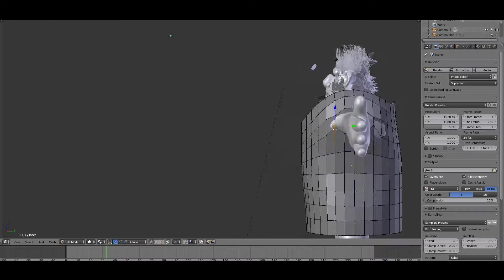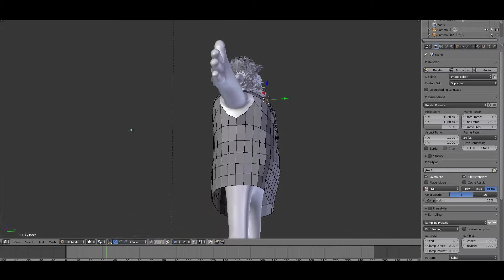Making a Fur Coat- Timelapse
Now I'm making Ugh's fur coat, using hair particle system in Blender.

I'm modeling for a new 3d animated short called "Ugh". More to come.